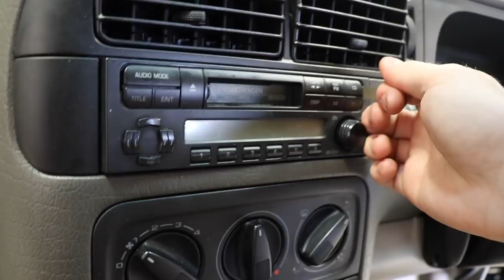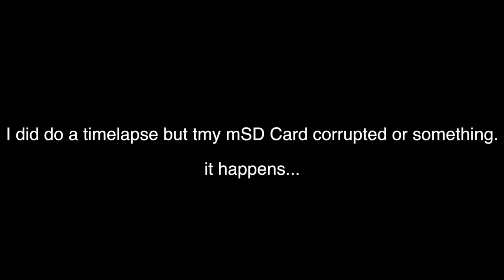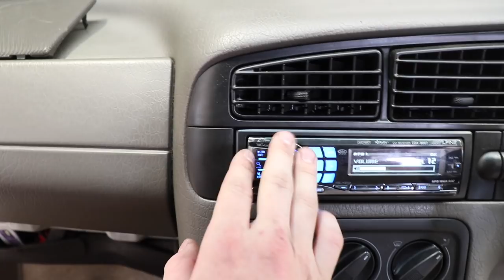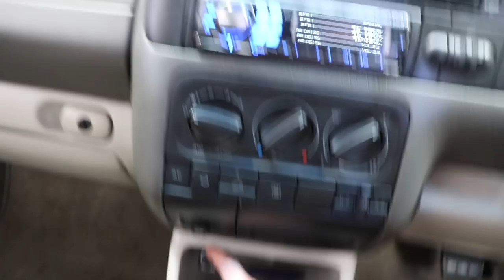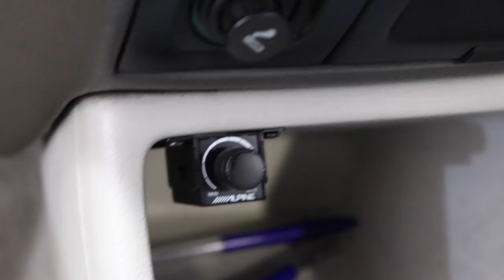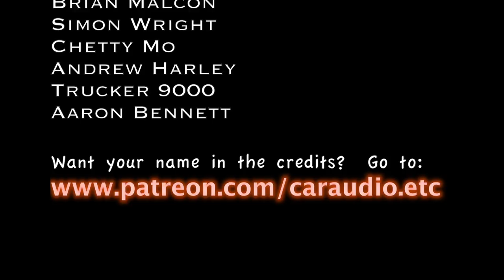VW Golf Cabriolet Gets Some Old Alpine Gear | Sound System Install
Hey Guys!

Today Grant and I installed some 10 year old Alpine gear that we recently removed from an MR2.
We installed a CDA-9887, some nice Type X components, a Type R 10" subwoofer, and a brand new Alpine PDR-M65 mono block amplifier.

Choose to be Happy & I will catch you next time.
Ka Kite Ano